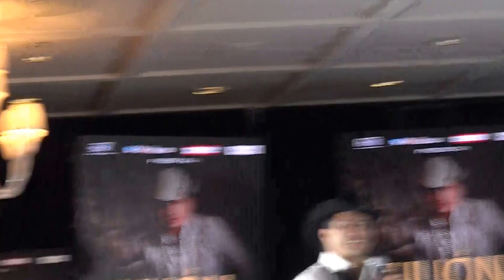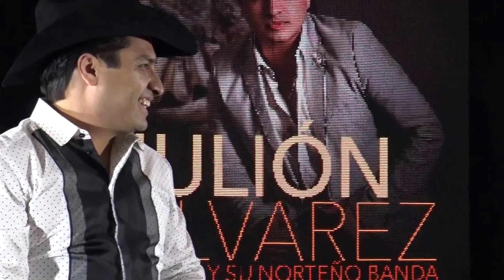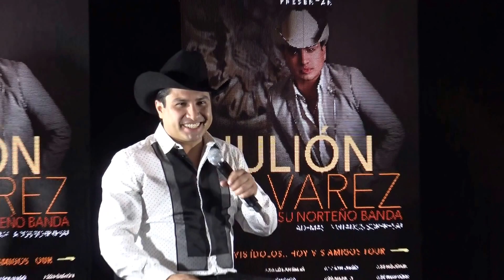JULION ÁLVAREZ-CONFERENCIA DE PRENSA SOBRE COMENTARIO MACHISTA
Julión Álvarez ahora se muerde la lengua antes de hablar de mujeres,

VER CONFERENCIA DE PRENSA COMPLETA DE JULION ÁLVAREZ: El rey de la taquilla ofrece conferencia de prensa en Beverly Hills Ca., donde declara por primera vez ante los medios sobre la tremenda controversia que causó en las redes sociales con las declaraciones que realizó sobre las mujeres, al asegurar que una mujer no sirve si no sabe trapear.